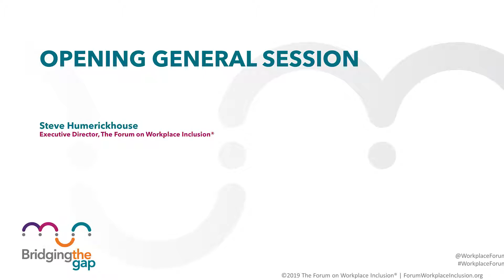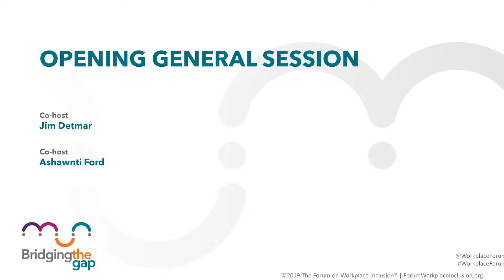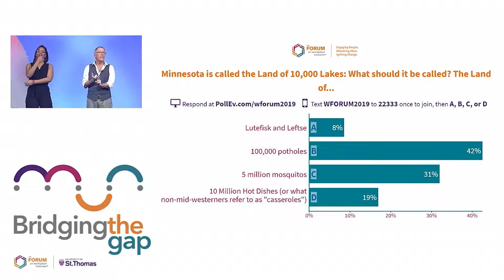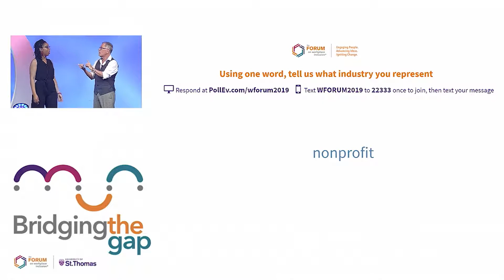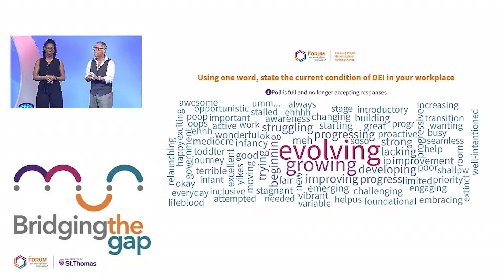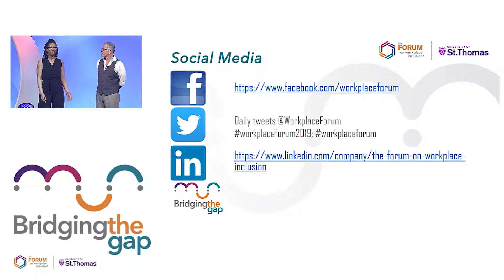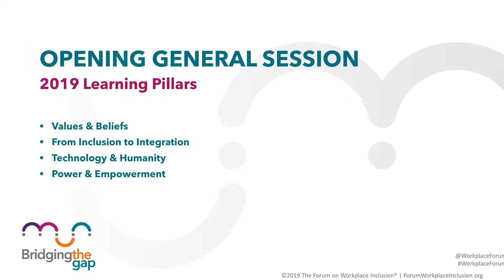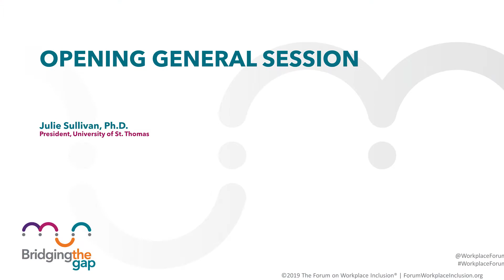2019 Opening General Session: Welcome to the 31st Annual Forum on Workplace Inclusion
Day 2 AM Main Stage General Sessions

The Forum on Workplace Inclusion Executive Director Steve Humerickhouse welcomes conference participants during the Opening General Session and opens the discussion around the 2019 conference theme: Bridging the Gap.

Presenters: Steve Humerickhouse (The Forum), Jim Detmar (co-host), Ashawnti Ford (co-host), Elena Richards (PWC), Dr. Julie Sullivan (University of St. Thomas)